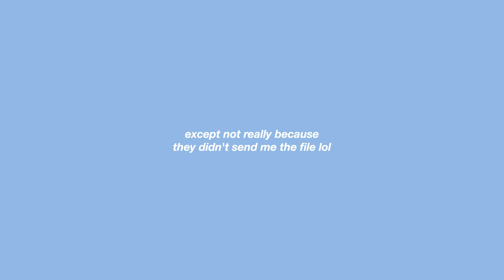Summer skincare for oily skin + large pores - Edward Avila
Watch BeMe On Air on amazon live every Thursday 9am (Korea standard time)

My steps to a skincare routine
╰02:08
Toner
╰03:08
Eye Cream
 ╰08:36
Serum/Ampoule
 ╰09:26
Sheet Mask
 ╰11:31
Lotion/Moisturizer
 ╰13:28
Sunscreen/Sun Cream
 ╰16:23